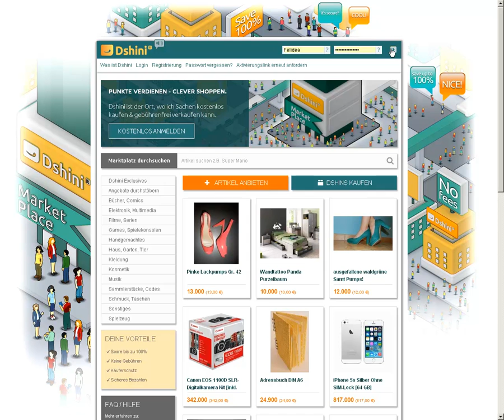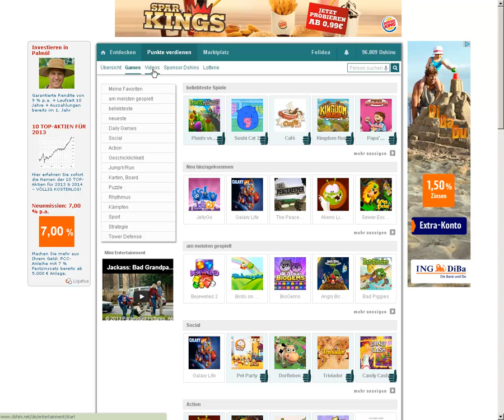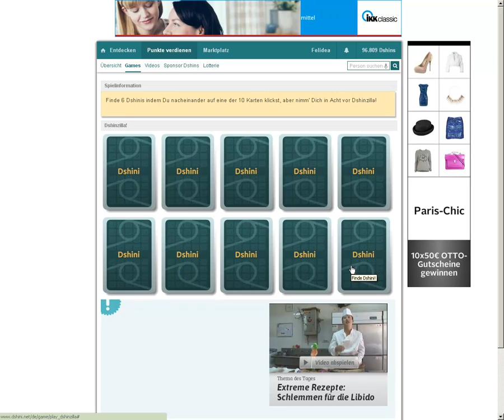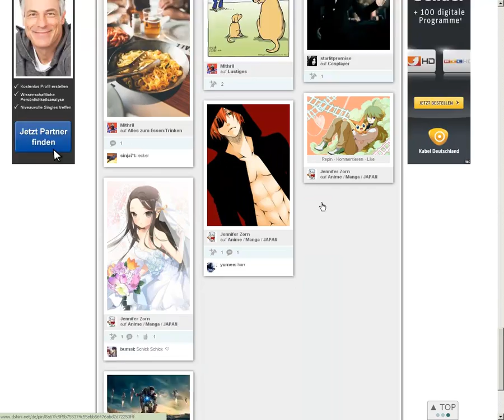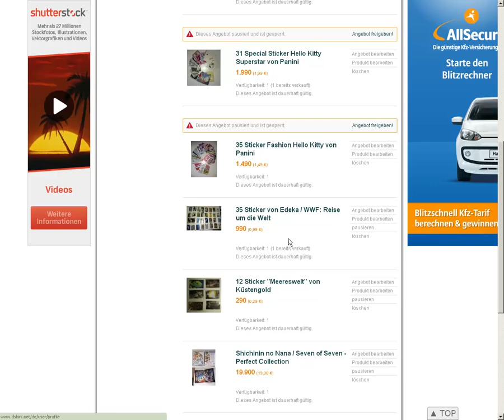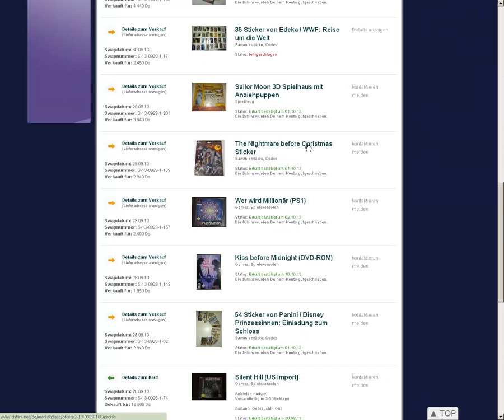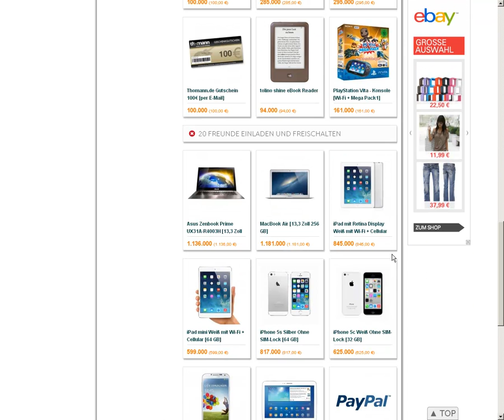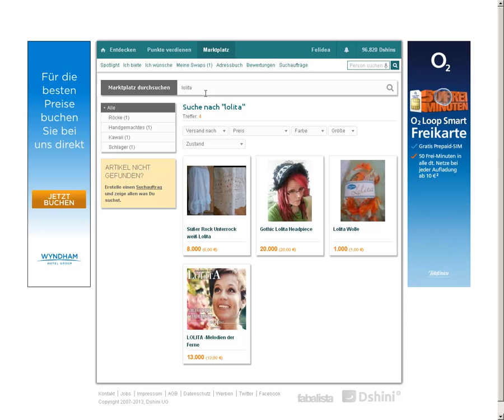Wer oder was ist eigentlich Dshini?